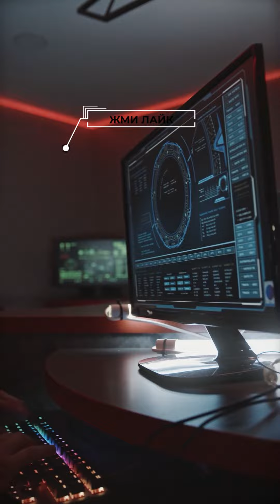Как проверить, не висит ли на вас чужой кредит? НОВОСТИ КАЗАХСТАНА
Новости Казахстана